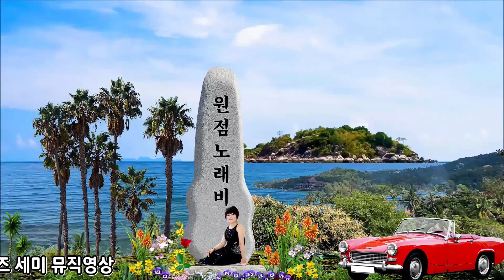작사 안지영/작곡 김광석